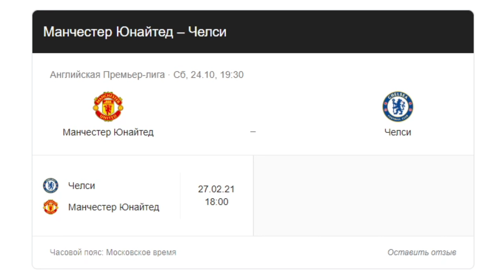MG3 ПРОТИВ СКВАДОВ НА НОВОЙ КАРТЕ ПАРАМО! - ДИКОЕ ВЫЖИВАНИЕ В PLAYERUNKNOWN'S BATTLEGROUNDS!